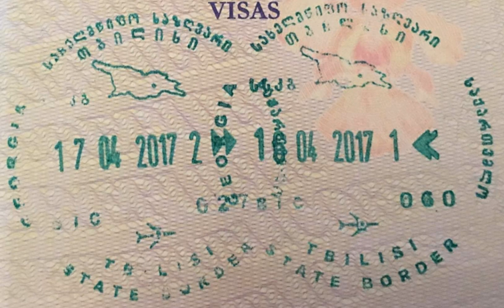Visa policy of Georgia | Wikipedia audio article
This is an audio version of the Wikipedia Article:
Visa policy of Georgia

00:00:24 1 Visa policy map
00:00:34 2 Visa policy
00:03:10 3 e-Visa
00:03:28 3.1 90 days per 180-day period
00:04:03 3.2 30 days per 120-day period
00:04:20 4 Entry to Abkhazia and South Ossetia
00:04:49 5 Visitor statistics

- Socrates

SUMMARY
Visitors to Georgia must obtain a visa from Georgian diplomatic missions unless they come from one of the visa exempt countries, or one of the countries whose citizens can obtain an e-Visa. Visitors must hold a passport (or identity card if a Turkish or EU citizen) valid for the period of intended stay, while Georgian citizens can enter with a valid or expired passport or identity card .